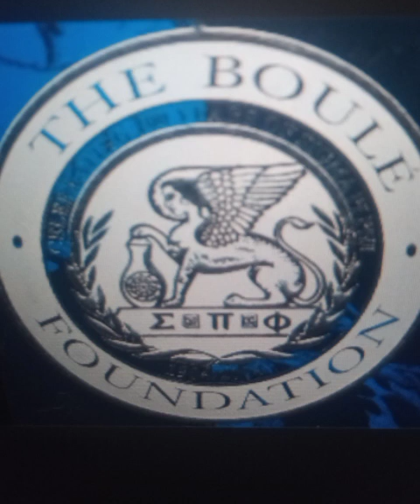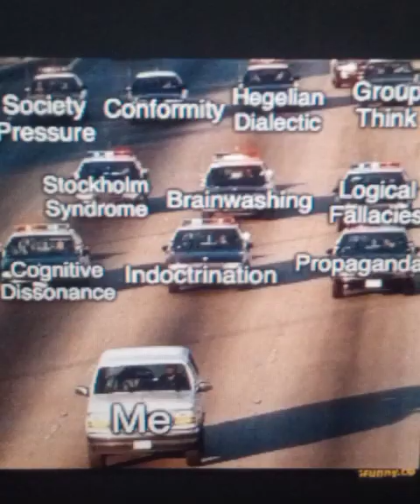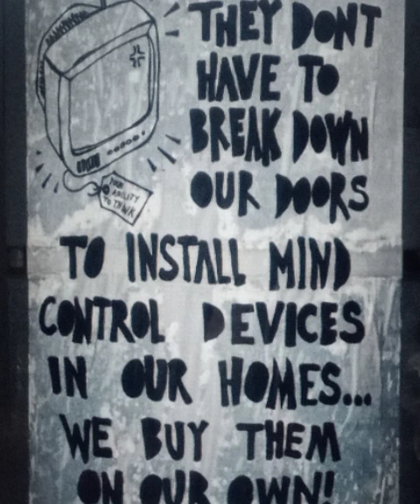{2 Corinthians 4;4}In whom the God of this world hath BLINDED the MINDS of them that {believe not}